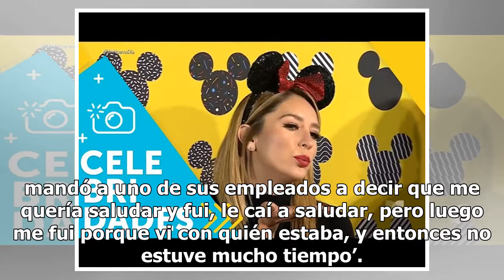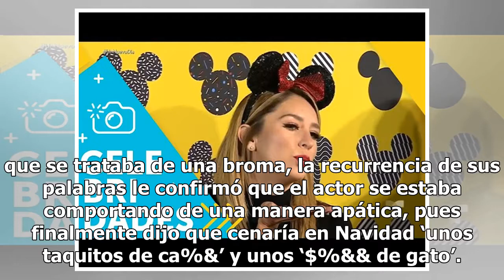¿Ni tan cuates? Chabelo destapa la verdad de su encuentro con Luis Miguel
Xavier López, mejor conocido como Chabelo, el amigo de todos los niños, volvió a ser el centro de atención en las redes, pues se decidió a dar detalles sobre el épico encuentro que tuvo con Luis Miguel en Acapulco. Al parecer, la reunión con vinito a la orilla de la playa no fue tan placentera como ...